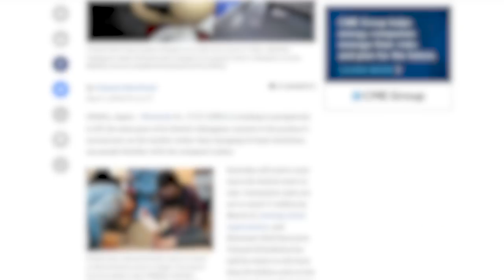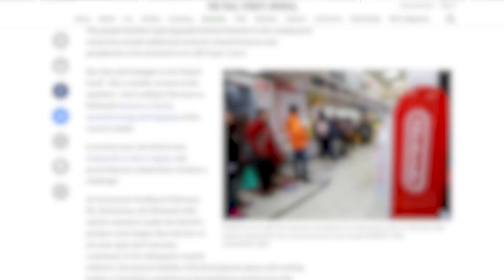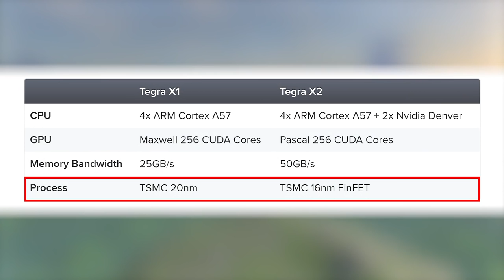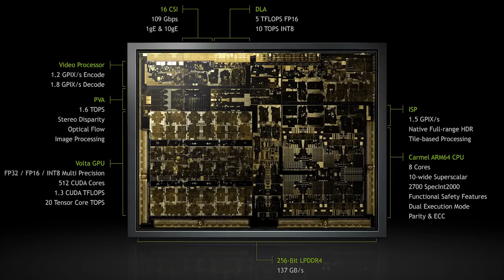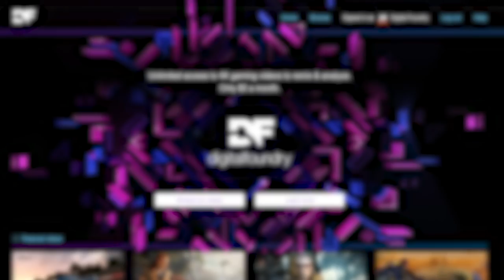In Theory: Can A Switch Hardware Revision Extend Its Lifespan?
'New Switch', anyone? Nintendo has a history of hardware upgrades and with the firm planning for the Switch generation to stretch beyond  2021, it's going to have to compete with next-gen Sony and Microsoft consoles. Rich discusses the options open to Nintendo and why we are indeed likely to see revised hardware at some point.